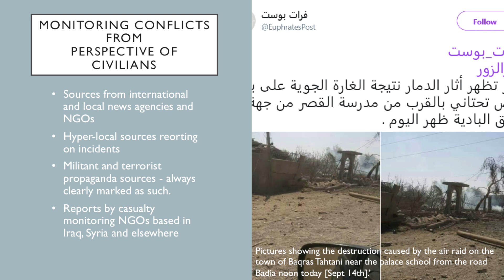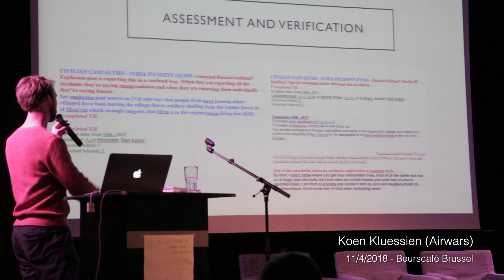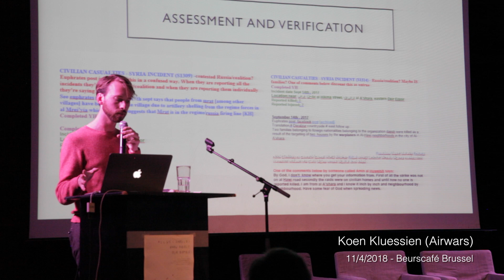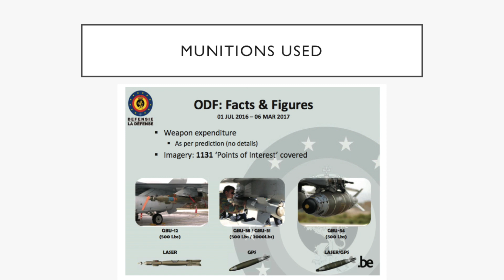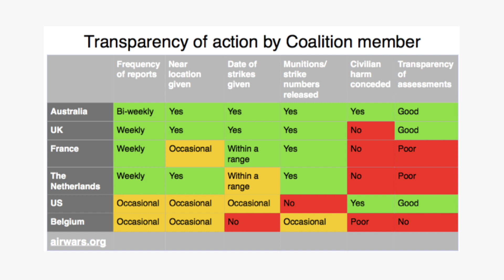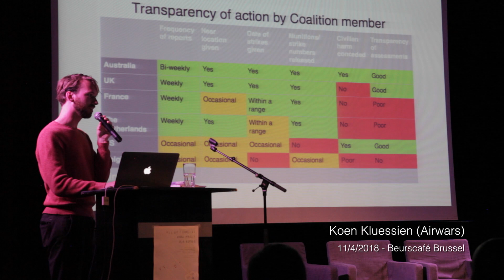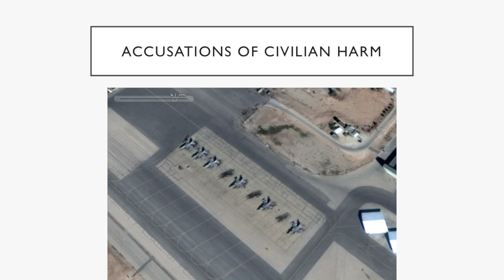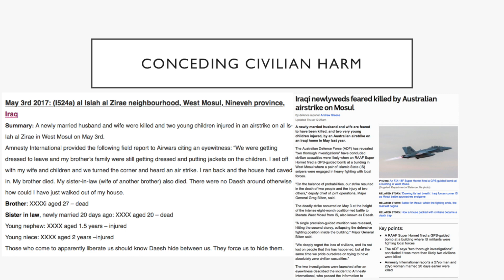Lecture Koen Kluessien (Airwars) Brussels 11/04/18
"All we should know about our bombs"
Vredesactie and Pax Christi have invited Koen Kluessien from Airwars to talk about his research on coalition airstrikes and transparency policy with regards to the war in Syria and Iraq.